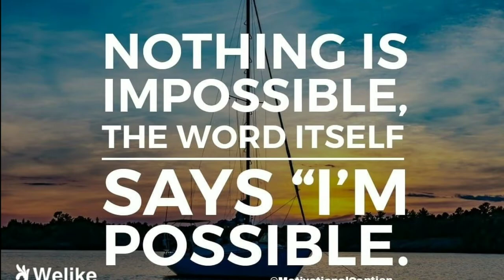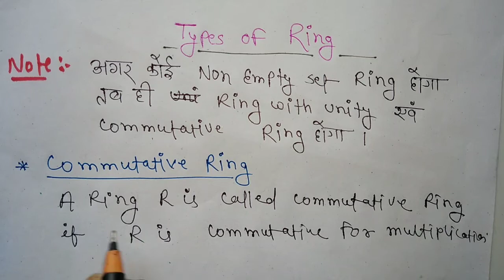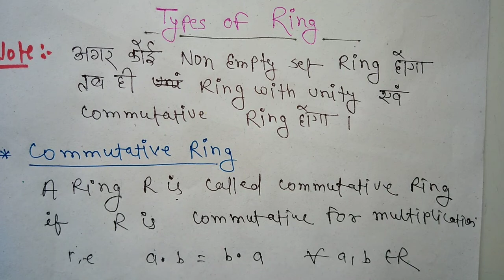Ring || Types of "Ring" || Ring with unity || Ring with Commutative || maths fun